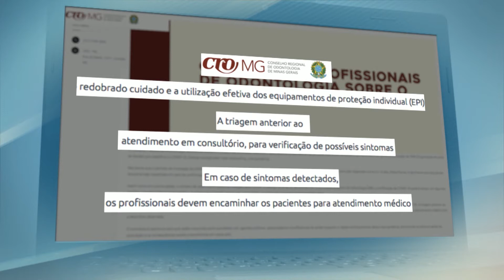Cancelamentos de serviços geram impacto na economia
A partir desta sexta-feira (19) muitos serviços de Belo Horizonte serão suspensos. Mas antes disso, muitos profissionais já tiveram agendas canceladas. Um impacto para a economia.